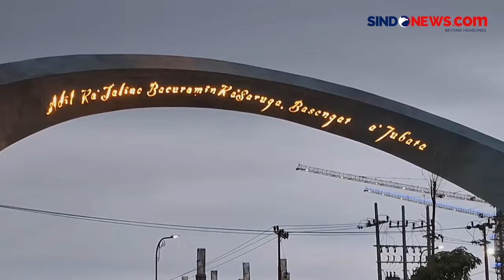Investor Asing Akhirnya Masuk IKN, Ini yang Dibangun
Investor asing pecah telur akan merealisasikan investasinya. Hal ini disampaikan Menteri Investasi Rosan Roeslani, Selasa (3/9/2024).

Perusahaan asal Singapura Sembcorp Utilities Pte. Ltd akan mulai berinvestasi pada bulan ini. Sembcorp akan membangun solar panel Rp931 miliar di IKN.

Proyek tersebut ditargetkan akan rampung dalam kurun waktu 3 bulan. Nantinya perusahaan tersebut akan menyuplai tambahan kebutuhan listrik bersih di Ibukota baru.